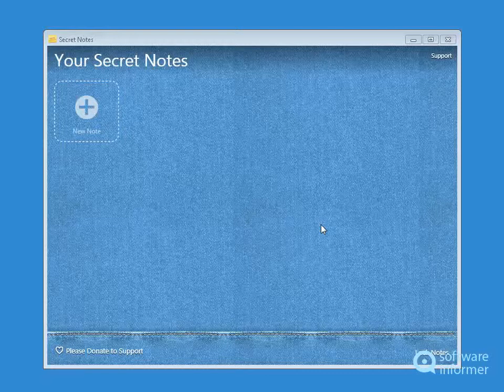Secret Notes quick demo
Secret Notes is a program which allows you to record secret notes. Secret Notes2 is developed by Softorino. Read the full review of Secret Notes